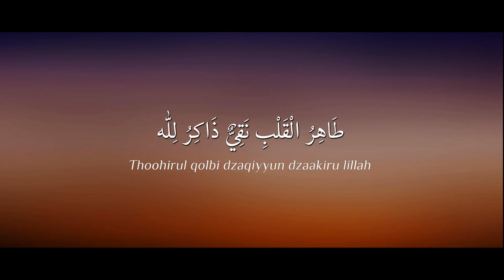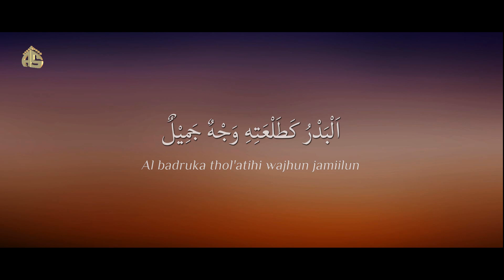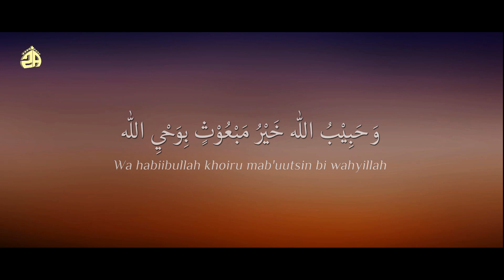Thohirul Qolbi | Karaoke | Banjari Version